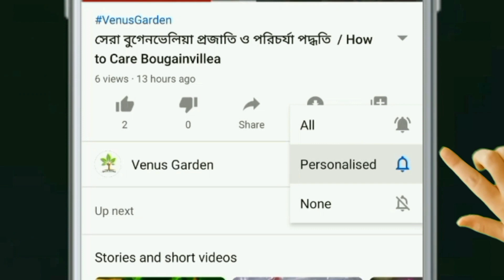Indoor Plants / Air Purifying Plants / ঘরে কি কি গাছ রাখা যায় / কোন কোন গাছ ঘরে রাখা যায়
Hello friend, In this video I have shared some very beautiful indoor plants from the nursery. They will enhance the beautiful of any room as well as they will remove toxins from the air as purify the air and they are low maintenance too.

 too.
Hope you find this video helpful.

Topics covered :
Air purifier plants indoor
Indoor plants decoration
Indoor plants for beginners
বাতাস বিশুদ্ধ করার গাছ
ঘরে কি কি গাছ হয়
ঘরের ভিতরে কি কি গাছ রাখা যায়